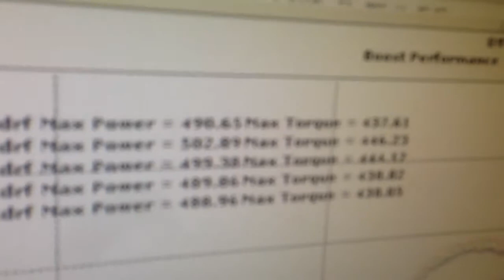B-Rad's 490HP WS6 SBE LS1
Stock Bottom End LS1 in a 97 WS6 TransAm. 490HP 438TQ on pump gas , 503HP 446TQ on race gas.